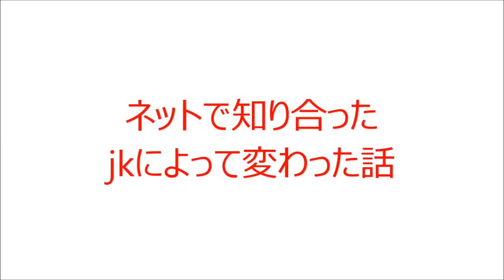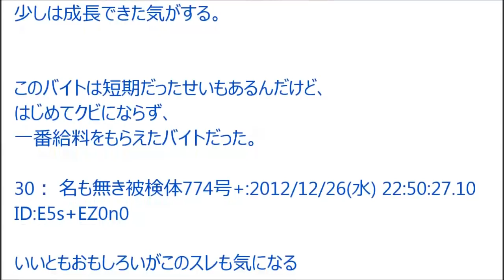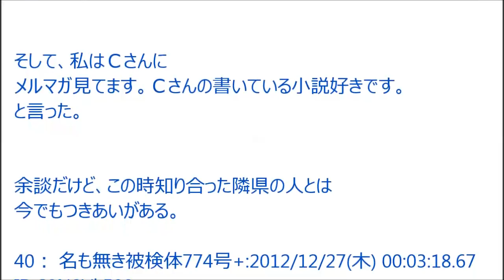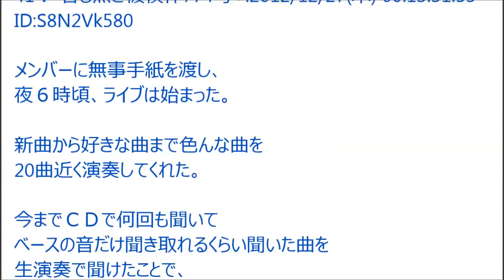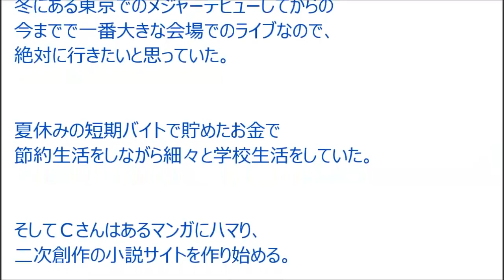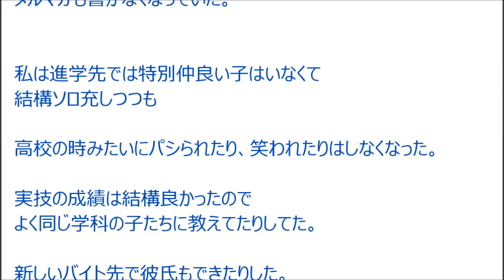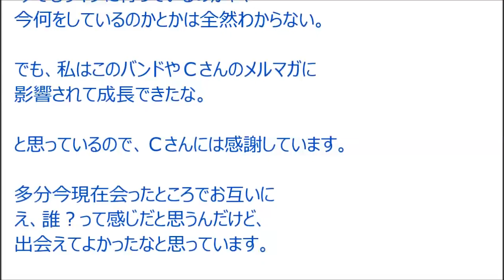ネットで知り合ったjkによって変わった話